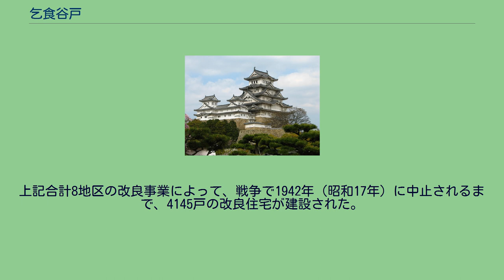乞食谷戸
乞食谷戸（こじきやと）とは、日本における貧民街（スラム）に対する呼称。
日本には古くから貧民街が各地に点在していたが、震災や戦災などによって拡大・消滅を繰り返した。
ここでは、各地で「乞食谷戸」と称された貧民街の中でも規模の大きい、第二次世界大戦前に横浜に存在した貧民街について述べる。
1927年の「不良住宅地区改良法」による改良住宅の建設などによって次第に消滅していった場所の一つであり、横浜市中区南太田町の一部地区を指していた。
1881年（明治14年）頃から貧困層が多く集まり始め、次第に拡大していった。
明治30年代半ばの住民登録された人口は500人超、戸数およそ120戸。
1909年（明治42年）の住民登録された人口は約700人。
1913年（大正2年）の内務省社会局と神奈川県警察部によって調査された戸数は320戸となった。
なお、路上生活者は戸数や人口にカウントされていない。
1925年に行われた「不良住宅地区調査」では、人口5万以上の都市および隣接町村で100世帯以上の不良住宅が密集した地区を対象とした。
このため多数を占める小規模スラムは対策が遅れ、周囲でも消滅したのはここだけという皮肉な結果となった。
住宅供給も決して万全ではなく、単に追い出されて周囲の小スラムへと拡散した者も多かった。
住民の中には、他の周辺地域と同様にさまざまな社会的弱者が存在した。
住民の職業は様々で、沖仲仕や土工、工員、内職を行う者、香具師、諸芸を行う者、通称のように乞食を行う者も存在した。
乞食の中にはハンセン病患者もみられ、医師の増田勇は1906年に同地に粗末な建物の「増田癩治療所」を作って医療・救済に取り組んだ。
同潤会の不良住宅地区改良事業により、木造モルタル造の住宅群が地区内へ建設された。
一部地区については既存の長屋を流用することによって地区改良が行われた。
その改良住宅地区も第二次世界大戦の戦災によってほぼ焼失した。
現在では通常の住宅地となっており、当時の面影は見られなくなった。
1927年施行の法律で、戦後は1960年制定の住宅地区改良法に引き継がれた。
近代化に伴う大都市への人口流入による質の低い住宅密集、衛生問題、関東大震災後に広がった大都市スラム化に対応すべく、衛生や風紀保安等について有害または危険があると判断した場合、公共団体が住宅改良事業を行うことができると定めた。
不良住宅地区改良法にて指定された地区は以下の通りで、これら地区を対象として同潤会が不良住宅地区改良事業を行った。
なお、下記地区については、不良住宅地区改良法以前に同潤会が改良事業へ着手した。
上記合計8地区の改良事業によって、戦争で1942年（昭和17年）に中止されるまで、4145戸の改良住宅が建設された。